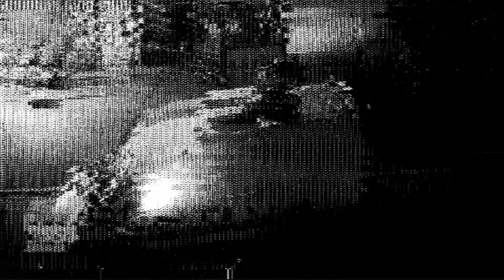ΚΑΡΤΑΣ - ΣΟΝΤΕΡΣ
rec by incgnito m. at Pineline Music lab
mix/master by Α9Χ1Θ1
video by συνεχως συρρικνουμενο τιποτα

μας εχουν ζαλισει μαλλον ο κουλης σας εχει πεισει
πως θα ασκησει πιεση που εν τελη θα μας σκισει
τραβα ρωτα τους προγονους του ποσο του εχει κοστισει
κι ακομα ξεχνανε απο παλια υπαρχει λυση

ξεχνανε πως δεν ειδαμε ουτε ανατολη ουτε δυση
κι ας μην ειπαμε ποτε οσα στη καρδια εχουνε μιλησει
βγαζουμε τα μιση απλοχερα εκει που τους αξιζει
πολεμαμε με μια φλογα μεχρι τον ηλιο να σβησει

εδω που ζουμε δοκιμαζομαι και ποσα να αφουγκραζονται
στεκεσαι σε δικαζουνε μας βαζουν να το σκαψουμε
το αιμα εχει ποτησει τη Γη, κοιτα δε νοιαζονται
στρωνω με ιδρωτα το δρομο στο ταφο που ετοιμαζουνε

οτι βγαζουμε το βαζουμε, δουλεια για να βγαζουνε
το χουνε ξαναδει σε ενα βραδυ τους ριμαζουμε
κι αυτοι σε ενα βραδυ δε μπορουνε να σκουπισουν
τα συντριμια απ το ντεκορ που επεξαργαζομαι

βλεπω κουβαλανε κομπλεξ ουτε δακρυ τον Σοντερς
εδω δεν ειδαμε κανονες, εχουμε πτωματα στα ισα
να γεμισουν κατακομβες και δεν συμφωνω με γνωμες
εχουμε μονο τη γνωμη απλα αξιζουν τα χειροτερα

και ξερετε το λογο απλα ακολουθατε τις μοδες
χαραματα γυρνα η πολη αναποδα οπως το δες
απο τα λαδια στις μποτες
να ανασαινα θα μ΄αρεσε μα σπασαν και τις πορτες

κομμενο παραληρημα, το κωδικα το ποινικο για ψηφισμα
και επισημα κερνα λιγο το συστημα
σκοταδι μαυρο και καπνος μια γευση απο τη φυση μας

ο δρομος φλογερος, οι νεκροι πισω μας
το κρατος κυνηγος και εμεις ο πυθωνας
η πλανη ομορφαινει τα παντα γυρω σας
ενα μπαμ για να πεθανει κι η πολη γινεται μειων σας, κοιτα το.